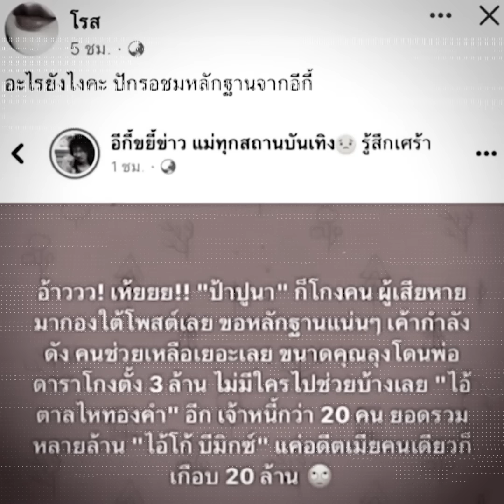[Highlight]ความวัวไม่ทันหาย ความควายเข้ามาแทรก ป้าปูนาพร้อมแจงทุกประเด็น โกงเงิน-ทำร้ายเด็กจริงหรือ?